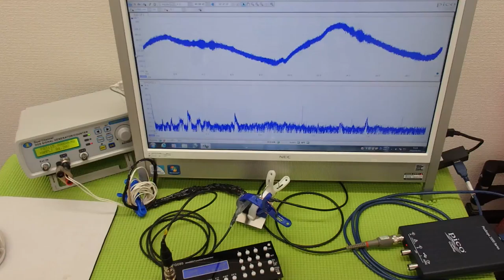音圧測定装置：超音波テスターを利用した実験動画 ultrasonic-labo